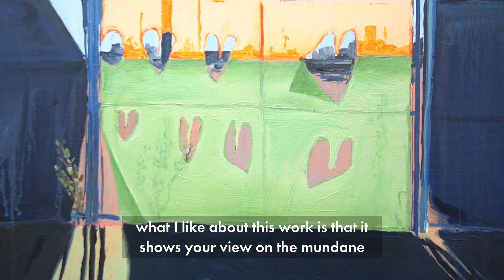Sjaak Kooij • Enter The Zone • Exhibition Tour • Galerie Bart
Sjaak Kooij shows you his solo exhibition Enter The Zone at Galerie Bart. He tells you about his residency in New York that inspired him to make the works in the show, 'portrait fatigue' and his deliberatie ways of using colour.
The exhibition is on view until May 16, 2020.